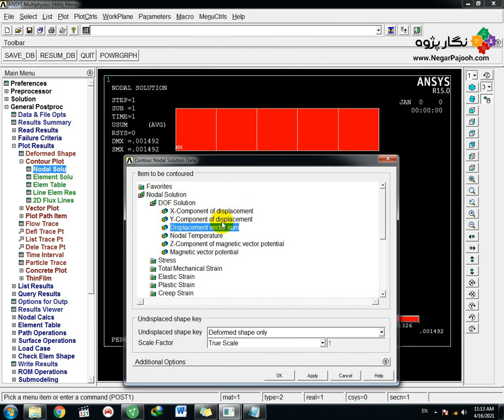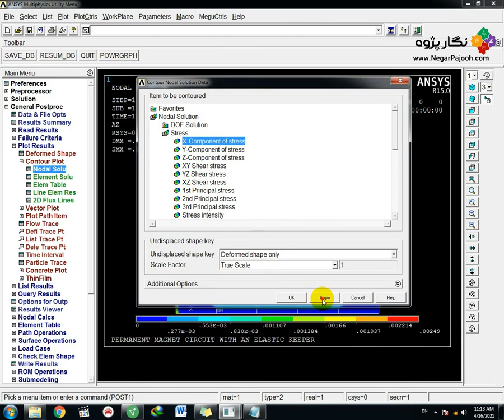Permanent Magnet Circuit with an Elastic Keeper - ANSYS